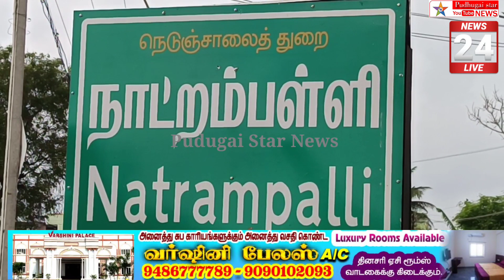நாட்றம்பள்ளியில்மின்கம்பம் அகற்றாமல்கால்வாய்அமைத்தஒப்பந்ததாரர்மீதுநடவடிக்கைஎடுக்கபொதுமக்கள் கோரிக்கை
tirupattur district natrampalli drainage ye post issue news#